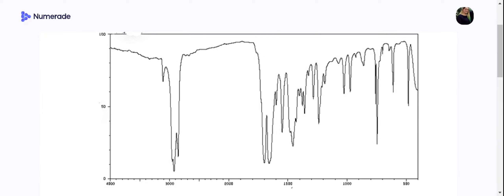The IR spectrum of caffeine is shown below. Identify the relevant peaks. Aele 2954 2925 2064 699 65…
The IR spectrum of caffeine is shown below. Identify the relevant peaks. Aele 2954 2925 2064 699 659 MeCy 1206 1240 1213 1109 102 Jzo 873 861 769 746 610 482

Join Numerade today at:
InfraredSpectroscopyandMassSpectrometry:AnalyzingChemicalStructures